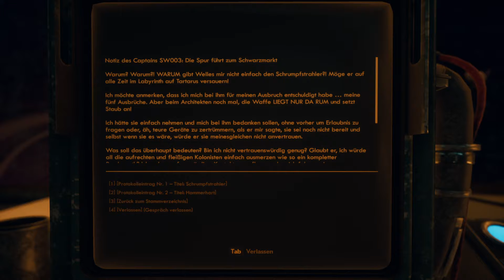THE OUTER WORLDS 🌗 017 Das Schiff wird Beschlagnahmt [DEUTSCH 60 FPS]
🤡 Let's Play The Outer Worlds [Deutsch 60 FPS]

Informationen zum Spiel:
Du bist die unvorhergesehene Variable
The Outer Worlds ist ein neues Einzelspieler Science-Fiction-RPG aus der Ego-Perspektive von Obsidian Entertainment und Private Division.
Verschollen bei einer Reise auf einem Kolonieschiff am äußersten Rand der Galaxis, erwachst du Jahrzehnte später und findest dich inmitten einer Verschwörung wieder, die die Existenz der Halcyon-Kolonie bedroht. Erkunde die entferntesten Winkel des Alls und triff auf eine Vielzahl machthungriger Fraktionen. Was du in dieser Situation aus dir machst, wird den weiteren Verlauf der Geschichte bestimmen. In der Rechnung der Kolonieführung bist du die unvorhergesehene Variable.
Publisher: Private Division
Entwickler: Obsidian Entertainment
Erstveröffentlichung: 25. Oktober 2019
Plattformen:  Playstation 4, Nintendo Switch, Xbox One, Microsoft Windows